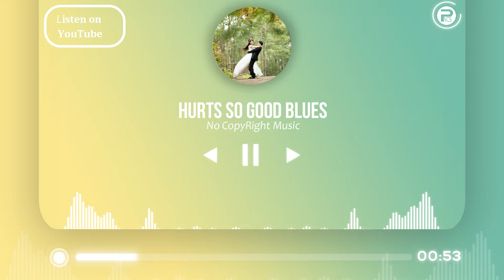Hurts So Good Blues - Unicorn Heads || NCS || no copy right music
Hi friends! I make totally copyright-free music for your youtube videos. If you use this music. Thanks